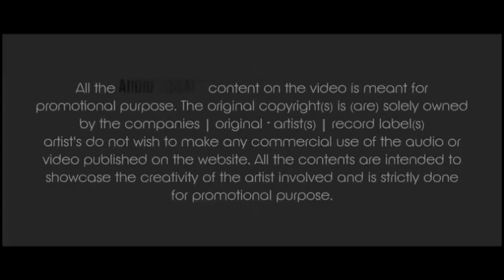Panga Le Liya | Altaf Raja | Desi EDM Mix | DJ UPPU | Hindi Bollywood Stay Musical | Ashim Khan